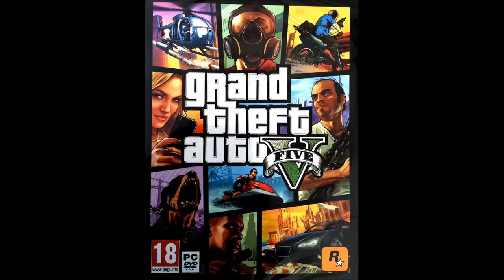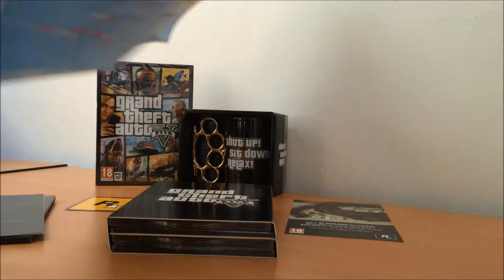PC Grad Theft Auto V unboxing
unboxing GTA V PC version